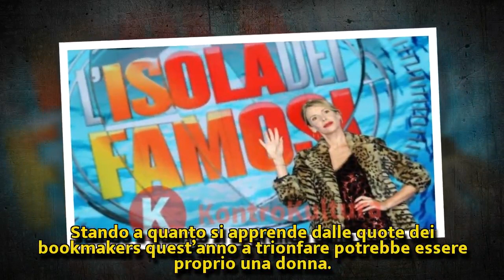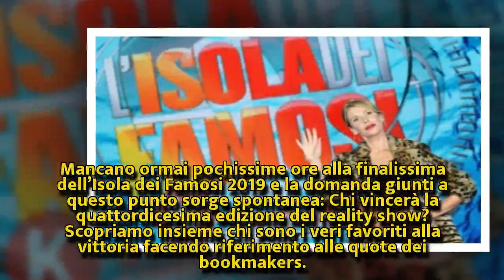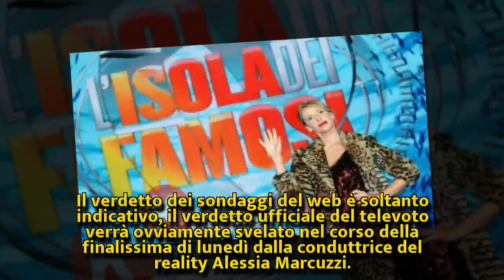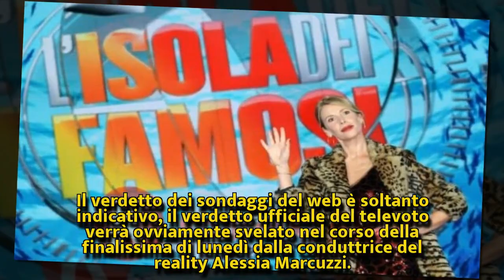Isola dei Famosi 2019, le quote dei bookmakers sono cambiate: ecco la naufraga favorita al trionfo